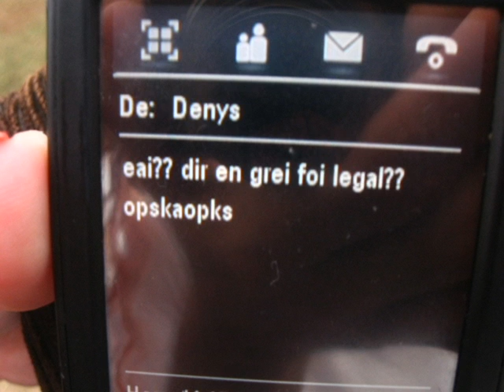Foi Denys, foi.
Dir en Grey no Maquinaria Festival 2009.